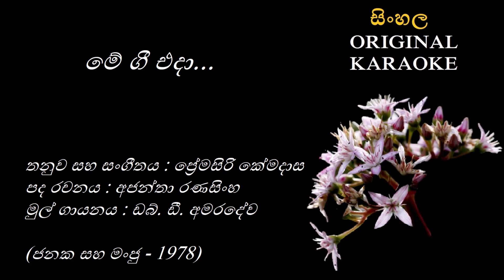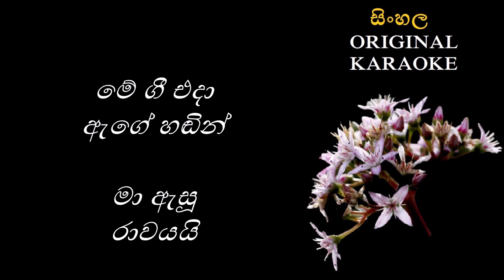Me Gee Eda - මේ ගී එදා - KARAOKE - WD Amaradewa/Ajantha Ranasingha/Premasiri Kemadasa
තනුව සහ සංගීතය : ප්‍රේමසිරි කේමදාස
පද රචනය : අජන්තා රණසිංහ
ගායනය : ඩබ්. ඩී. අමරදේව

(ජනක සහ මංජු - 1978)